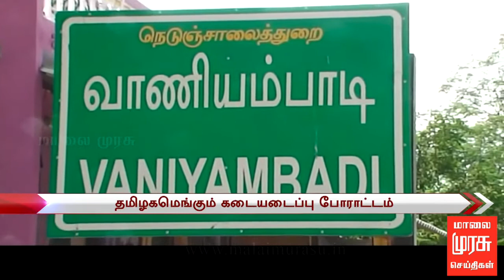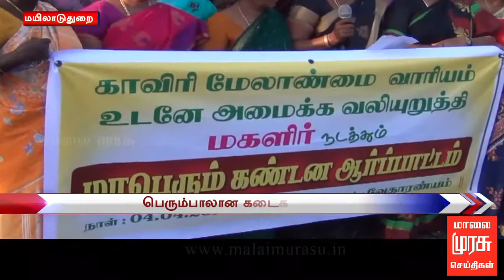1 மணி செய்திகள் | 1 PM NEWS - 05/04/2018